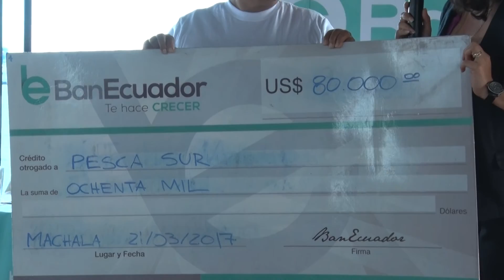Emprendedores Orenses Recibieron créditos de BanEcuador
Este día martes, tres organizaciones y dos productores individuales de la provincia de El Oro recibieron simbólicamente los créditos de parte de funcionarios de BanEcuador.
En el acto estuvieron presentes Diego Andrade, Subgerente de Negocios de BanEcuador; la gobernadora de la provincia, Lic. Rocío Barriga Noblecilla; Flor Castillo, Gerenta de BanEcuador El Oro, entre otras autoridades y ciudadanía en general.
Fueron 15 operaciones de créditos por más de 400 mil dólares que se entregó a estos emprendedores de la provincia de El Oro.
"Están orientadas en varias actividades, artesanales, producción de caramelos, bananeros, mieles y más. Hemos logrado la agilidad en la entrega de los créditos,  ademas, estamos nuestra ventaja es estar en terriorio", refirió el Subgerente de BanEcuador.
Diana Farez, Socia de la Asociación de Agricultores Tres de Julio del cantón El Guabo, resaltó la transformación de esta institución de la Banca pública que está próxima a cumplir un año de labores.
Ellos recibieron un crédito de 110 mil dólares, que les permitirá mejorar los estándares de calidad de la fruta que envían a los mercados internacionales.
"Este crédito​ nos permitirá construir un centro de acopio con lo que mejoraremos nuestra actividad. Y BanEcuador estuvo allí de manera ágil, oportuna y a través del enlace con la estrategia del Banano del MAGAP nos permitieron obtener este beneficio", aseguró.
Serían más de 100 productores que se beneficiarían con la entrega de este capital de trabajo.
La gobernadora, Lic. Rocío Barriga refirió que es muy importante el trabajo que viene desarrollando BanEcuador con el cambio de figura que atravesó está institución bancaria estatal.
"Durante estos diez años, BanEcuador logró entregar 20.6 millones de dólares a 4.047 pequeños y medianos productores de la provincia de El Oro, con lo que se confirma su objetivo de ser gernerador y reactivador de la economía Orense.
La representante del Ejecutivo en la provincia, entregó simbólicamente el cheque por 80 mil dólares a una de los socios de la Cooperativa Pesca Sur del cantón Huaquillas, recursos que permitirán su reubicacion y la creación de unos 100 fuentes de trabajo.
En el evento, además, se graduó a varias  personas que fueron parte del programa Educación Financiera, pues según Andrade para BanEcuador y el Gobierno Nacional el desarrollo no solo es la entrega de créditos sino también de la capacitación.